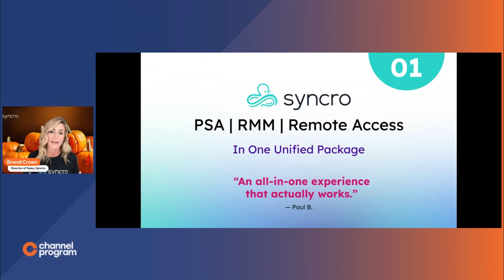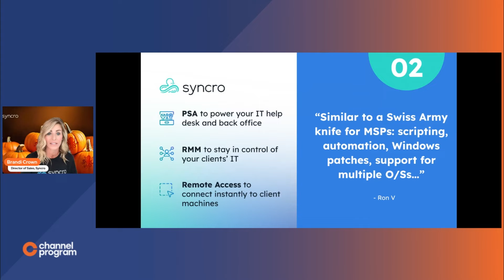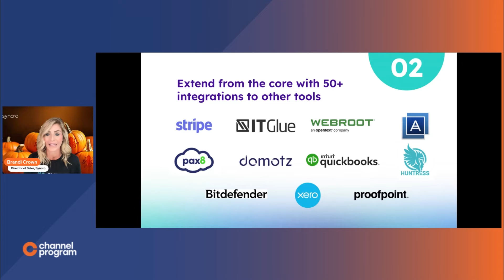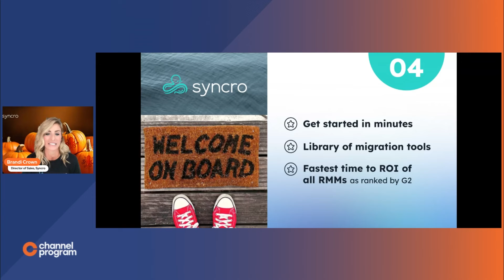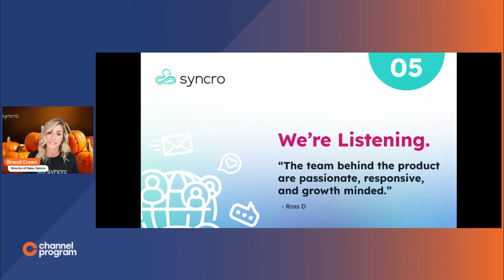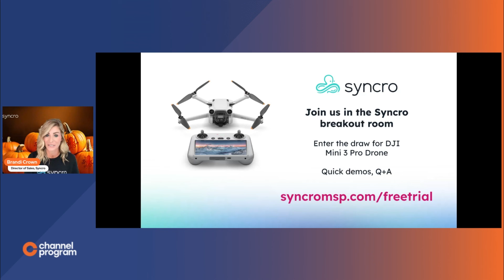10 Minutes or Less: Syncro Demo & Pitch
Syncro is an all-in-one PSA, RMM, and remote access tool. The company is led by Emily Glass, former Chief Product Officer and Chief Experience Officer at Datto.